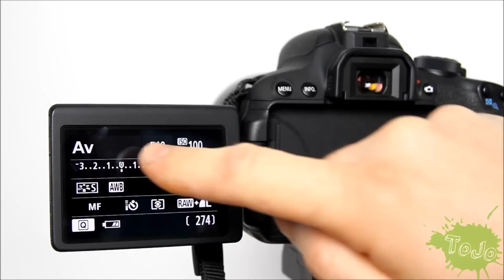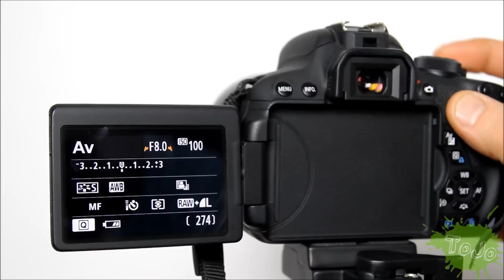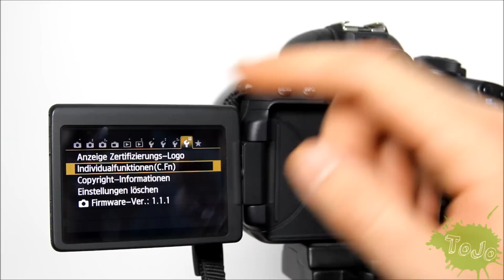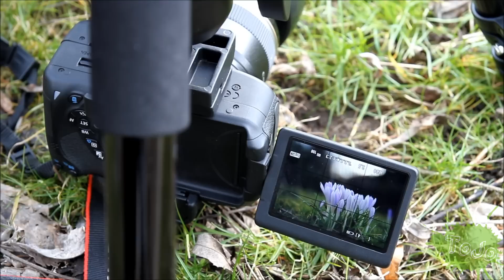Blumen und Frühjahrsblüher richtig Fotografieren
Der Frühling ist da. Die ersten Frühjahrsblüher stehen auf der Wiese und ihr wollt sie Fotografieren? Dann schaut euch das Video an. Wir geben euch Tipps und was ihr für Technik benötigt um die besten Ergebnisse zu erzielen.

Die Filmkamera im Video ist die Canon 700d und das Superweitwinkel Objektiv canon 10-22mm.